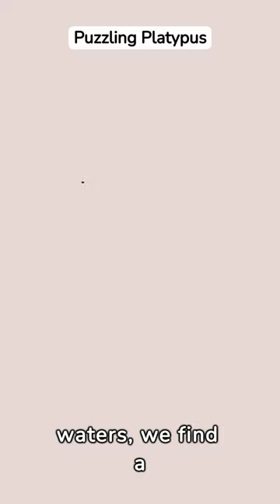"The Enigmatic Platypus: Australia's Extraordinary Egg-Laying Mammal"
The platypus is a unique egg-laying mammal native to Australia. It has a duckbill, webbed feet, and lays eggs, making it one of the few monotremes. Male platypuses have venomous spurs on their hind legs. They are excellent swimmers and primarily feed on aquatic invertebrates. The platypus is considered a fascinating example of evolutionary adaptation.
baby platypus
cute platypus
dangerous platypus
duck billed platypus.
duckbill platypus
perry the platypus
perry the platypus growl
pet platypus
platypus adaptation
platypus adaptations
platypus animal
platypus animal
platypus baby
platypus cute
platypus dangerous
platypus documentary
platypus facts
platypus for kids
platypus in 1 minute
platypus kids
platypus noises
platypus pet
platypus sound
platypus swimming
platypus videos
the cutest platypus
trending shorts
YouTube shorts
youtube shorts
# The cutest platypus
platypus facts
cute animals
facts about platypus